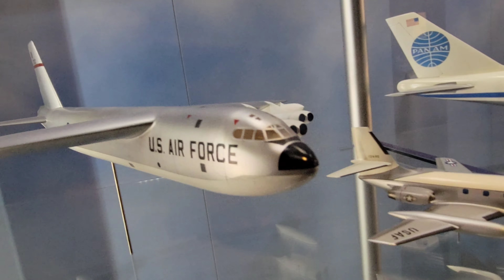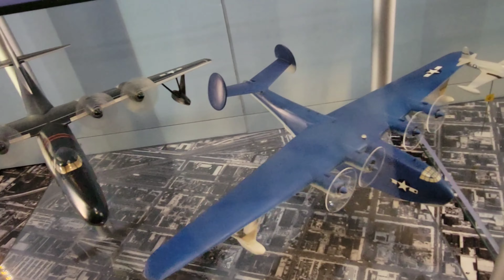this video only for those people who loves to play with Air planes